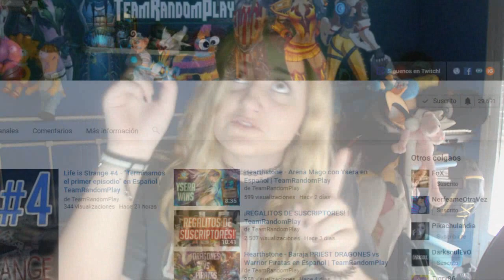Podéis salir en QUINNPOLLECES | TeamRandomPlay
ENVIAD VUESTRAS CAPTURAS PARA PARTICIPAR A NUESTRO TWITTER ¡¡MUCHA SUERTE!!